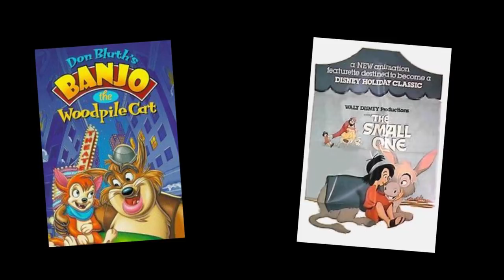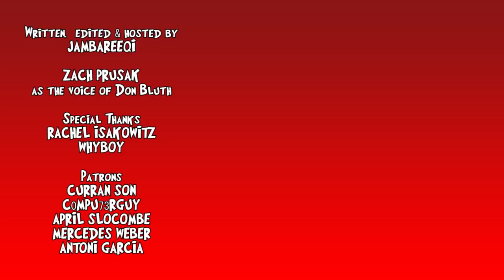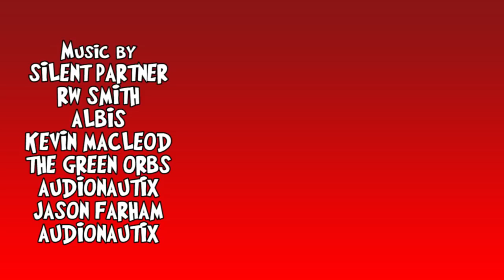Jambareeqi's Top 5 Best & Worst Don Bluth Films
I countdown the best & worst of Don Bluth's animated movies, based on my own personal opinion.